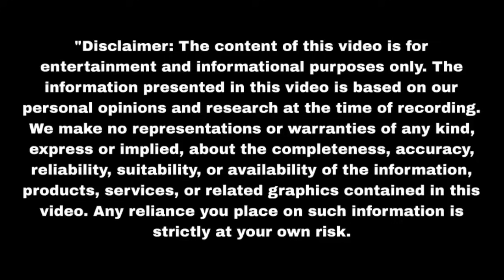रुही हुई प्रेग्नेंट क्या नहार बच्चे को अपनाएगा Mann Sundar | Upcoming twist | Update